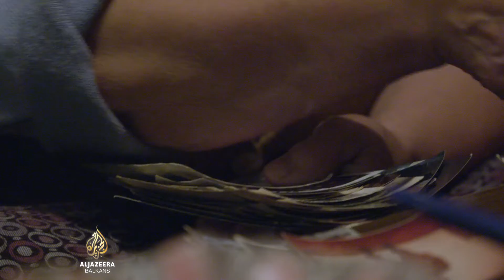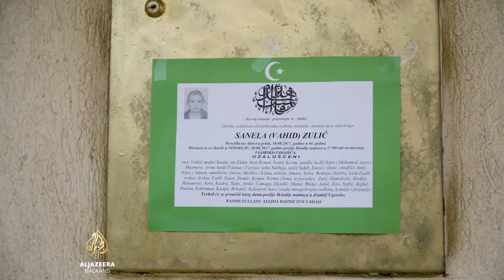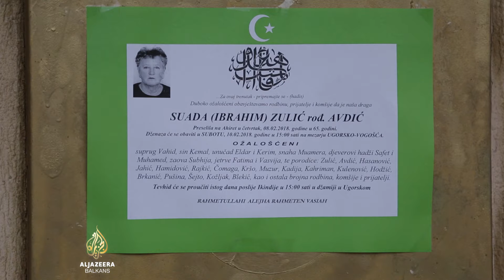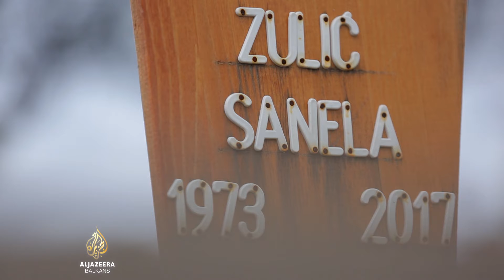Posljednja krava u selu | Fullscreen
Glavni akter je Muhamed Zulić s Menjaka iz Vogošće kod Sarajeva. Njegova nana je muzla krave, njegova mati je muzla krave, njegova žena i on muzu krave.

Nakon njih više niko tu neće musti krave. Većina u naselju, ali i šire, kupuje mlijeko i mliječne proizvode od njega. On, osim sa svoga, kosi travu i s obližnjih imanja. Ta imanja su uredna, vlasnici piju mlijeko nastalo, između ostalog, i od njihove trave.

Nakon Muhameda i njegove krave, njihova imanja će kositi neke uniformisane agencije i travu bacati na smeće ili će je vlasnici paliti. Mlijeko će kupovati u obližnjem tržnom centru.

Muhamed svako jutro, pješke ili gradskim prijevozom, raznosi mlijeko i mliječne proizvode mušterijama pred vrata.